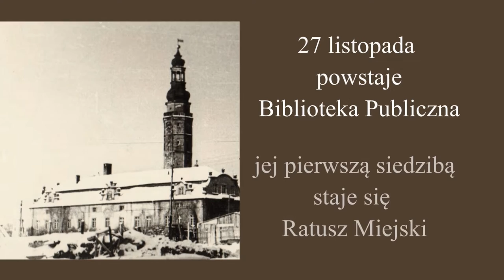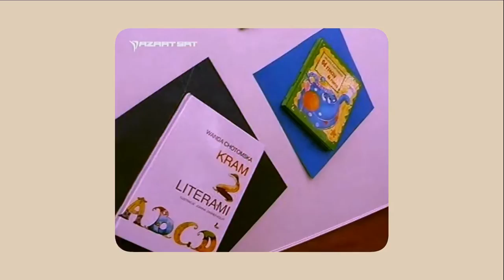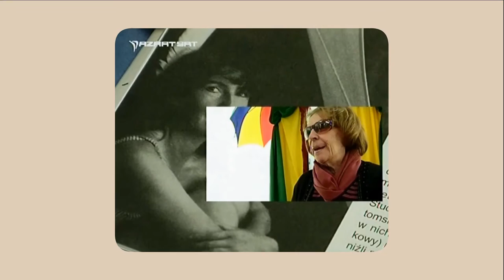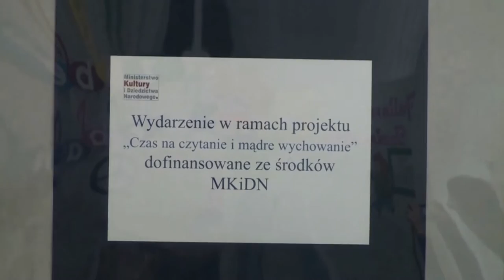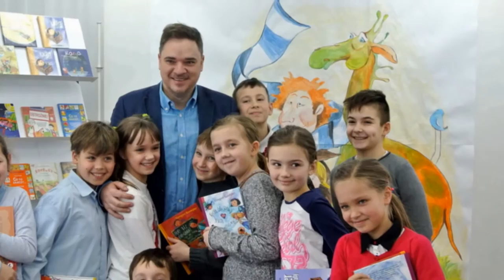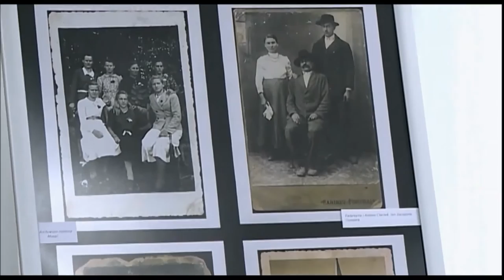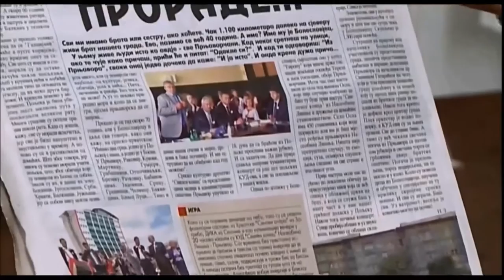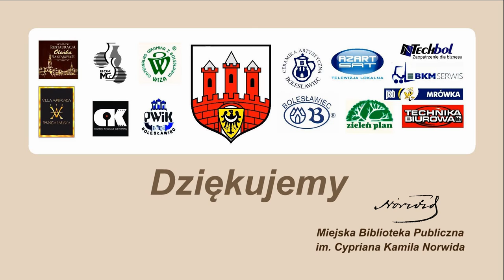Dziś są nasze urodziny 70 lat MBP w Bolesławcu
27 listopada 1945 r powstała pierwsza w Bolesławcu biblioteka publiczna. Obchodzimy bardzo radośnie tę rocznicę - z zadowoleniem i poczuciem wypełnionego obowiązku. W filmie mogliśmy pokazać jedynie maleńki wycinek tego co się działo. Zapraszamy do oglądania.